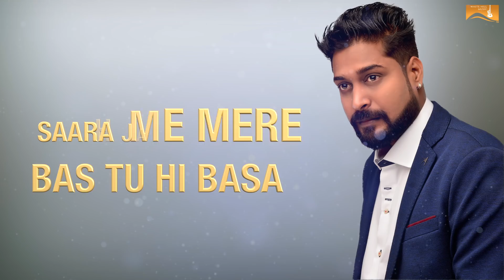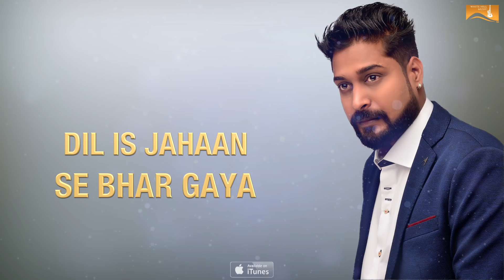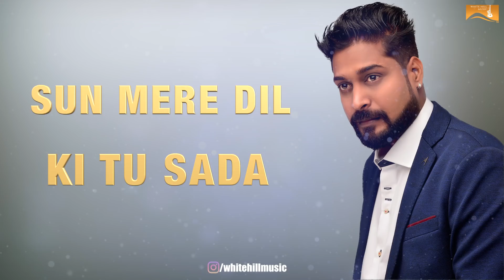Tere Bina (Lyrical Audio) Piyush Ambhore | Ishtar Punjabi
Ishtar Punjabi Presentation

Song : Tere Bina
Singer : Piyush Ambhore
Lyrics :  Kumar Nishant
Project by : Kumar Nishant

Operator Codes:-
Aircel Subscribers Direct Dial 53000 & followed by DT Code  6725750 to set Dialer Tune
BSNL (N & W) Subscribers Direct Dial 56700 & followed by BT Code 6725750  to set BSNL Tune
BSNL (E & S) Subscribers Direct Dial 56700 & followed by BT Code 10063020 to set BSNL Tune